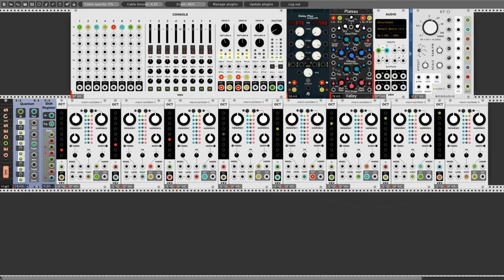Post Aprill Fools Close Encounters with patch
Hi VCV Rackerz Maniacks. Today I am presenting to you such a small patch a bit stupid and bizarre but it's the result of yesterday's day after the April Fool's Day joke.